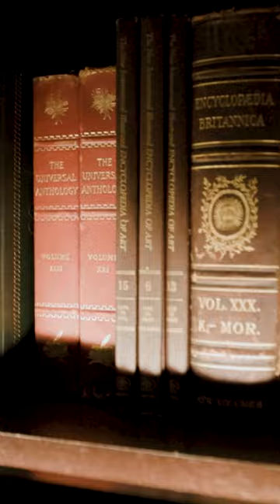The Best Hidden Restaurant In Las Vegas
NoMad Library Restaurant is a cosy diner spot in an old library in Las Vegas.